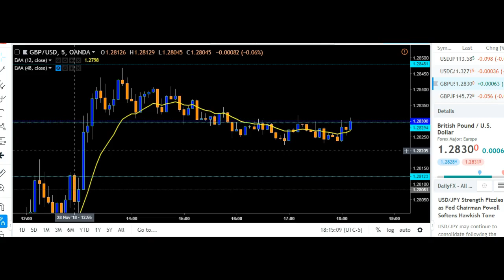IMtheSIGNAL LIVE Back on Schedule